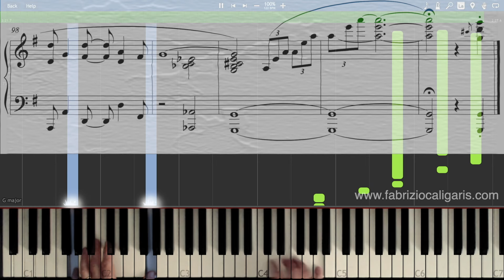How High The Moon - Piano Cover - PDF - MIDI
Again, another beautiful jazz standard, written by Morgan Lewis.

The piano sound is from Garritan, Yamaha CFX.